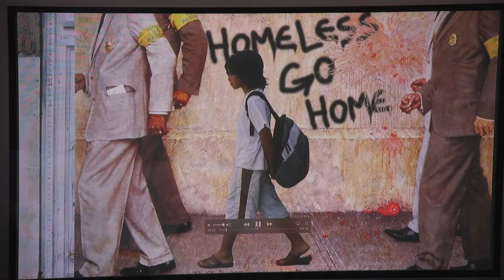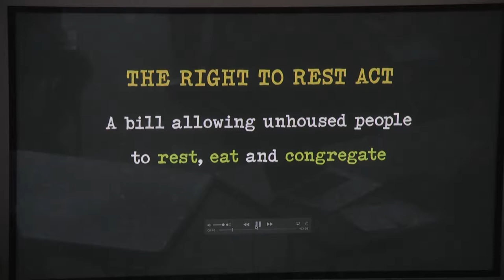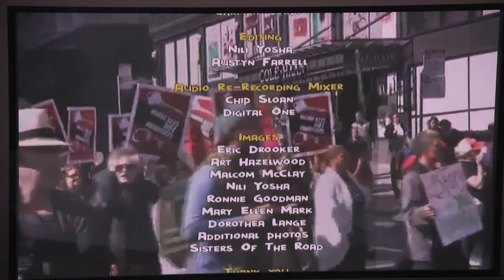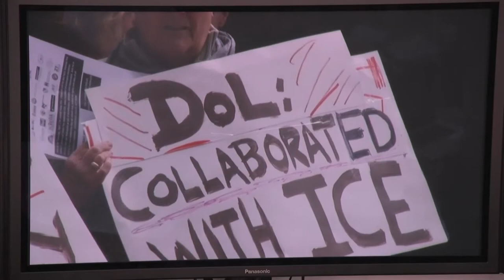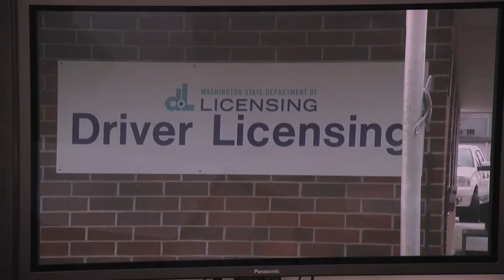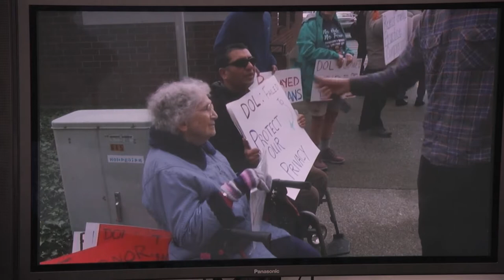Access The Future Summit 2018 - "Impact Storytelling - Communities, Engagement, and Journalism"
Citizen Journalism is the result of civic, grassroots effort, serving as a way to connect identities and ideas. This panel will
demonstrate meaningful, mindful storytelling.

Featuring: Anna Swanson, Outside The Frame / Joey Whiting, Outside The Frame / Yuko Kodoma, KBCS / Gabe Shelton-Jenck, TCMedia